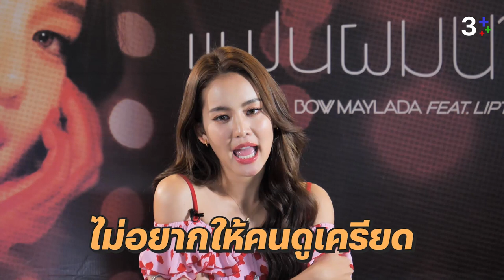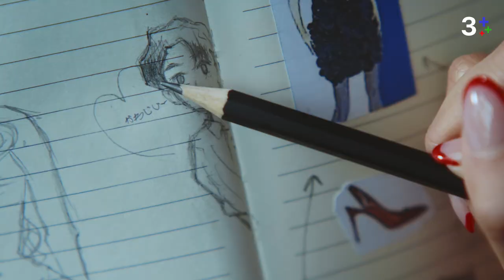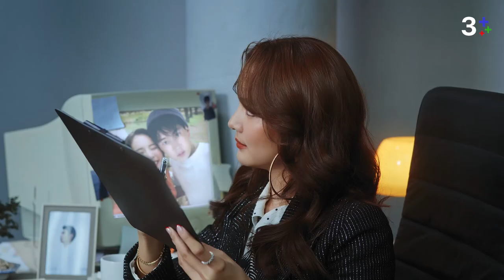3Plus รับแขก be our guest | BOW Maylada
3Plus รับแขก be our guest ต้อนรับ ต้าวโบว์ นางเอกนักร้องจากช่อง 3 ที่หอบความน่าเอ็นดู มาฝากแฟนๆ 3Plus รับแขก ในซิงเกิล “แฟนผมน่ารัก” ความน่ารักขี้อ้อนแบบ Cute โบว์ จะเป็นยังไง ติดตามชมที่